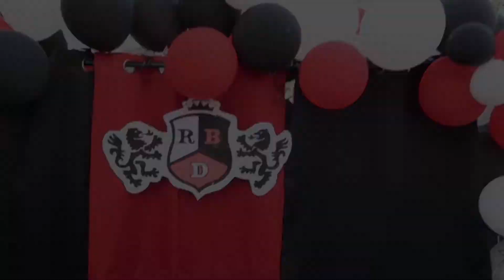CELINA'S BIRTHDAY PARTY **Super Lit**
Special thank you to The CH Family for the invite! 🤩 Hope you guys enjoyed this video, We had so much & created so many new memories! It was a pleasure to meet everyone else for the first time ❤️🙏🏼 Please Make sure to check out everyone's businesses & channels!